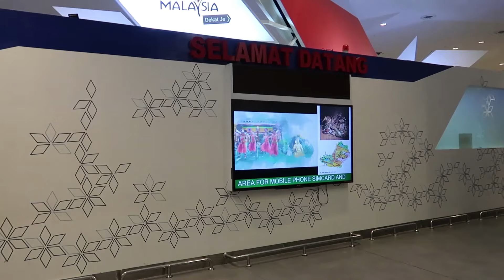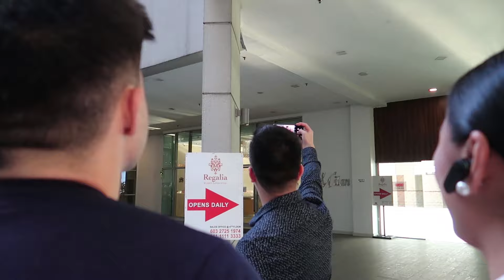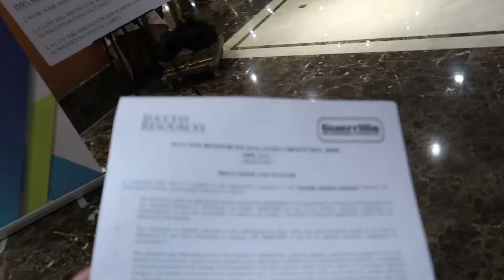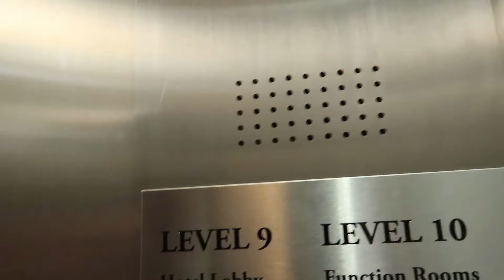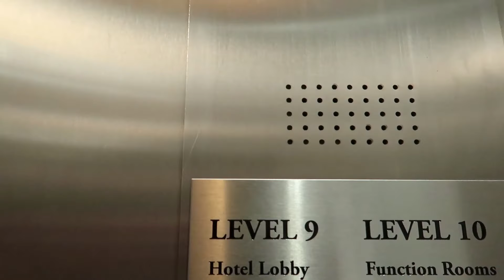The Elevator Game - A Memorable Moment In Malaysia (Vlog No. 9)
I went to Malaysia to attend the GBI Seminar, unexpectedly our trip became more challenging as we ride the elevator!

About:
In this video, I shared what happened during my trip to Malaysia.

How To Raise Capital For A Business Start-Up - 8 Doable Ways (Ep. #23)